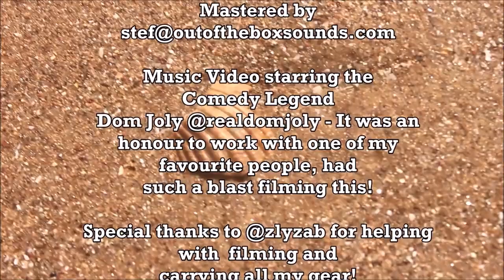Trigger Happy TV - HELLO...I'M IN A MUSIC VIDEO! NO, IT'S RUBBISH!!! Big Phone Guy [Dom Joly]